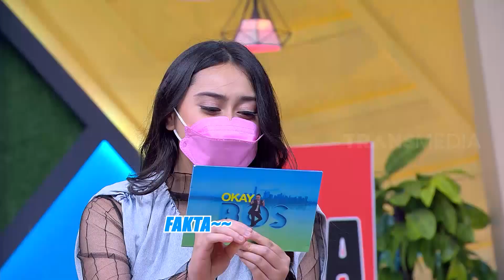Cerita Chika Bikin Pria Patah hati | OKAY BOS